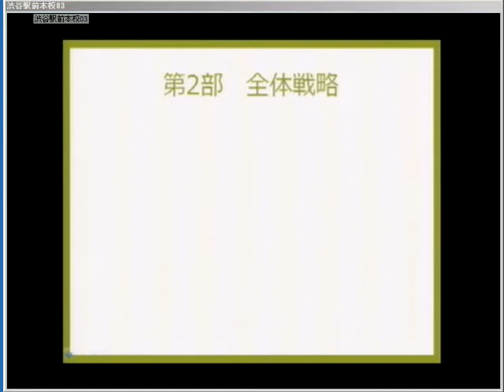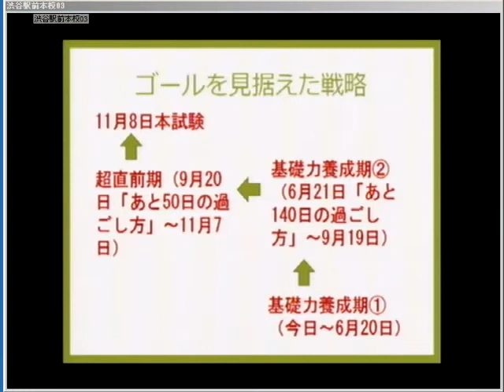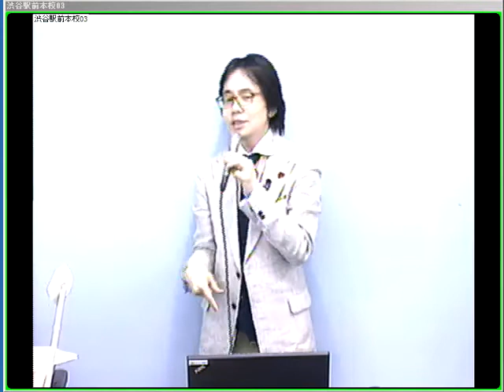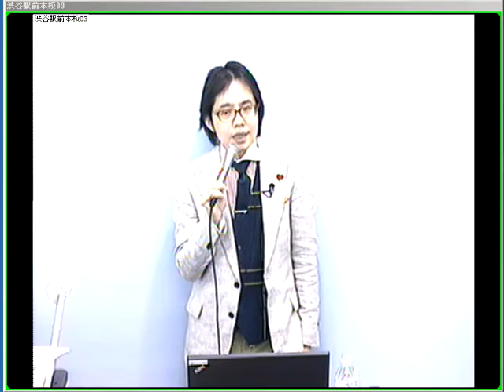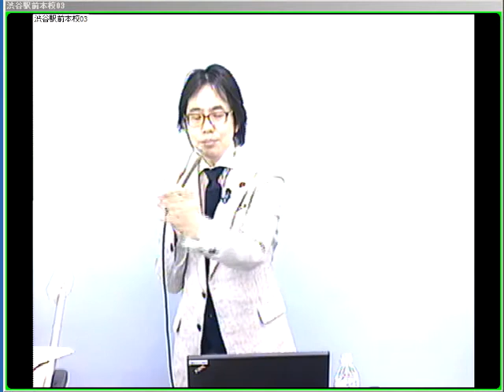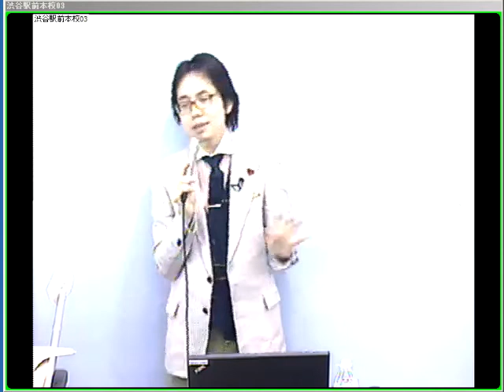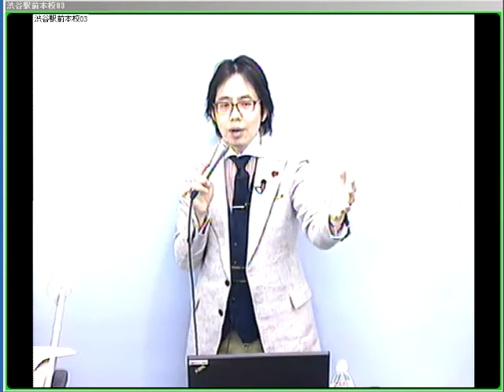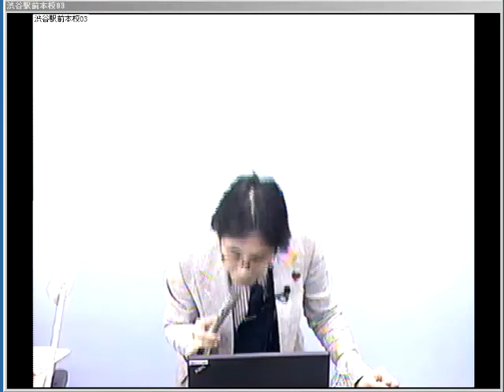【第２部】行政書士受験予定者集合！ 横溝慎一郎 LEC専任講師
【行政書士】第２部　遅れを取り戻して　不安を払拭！